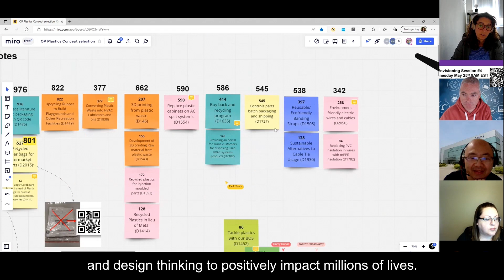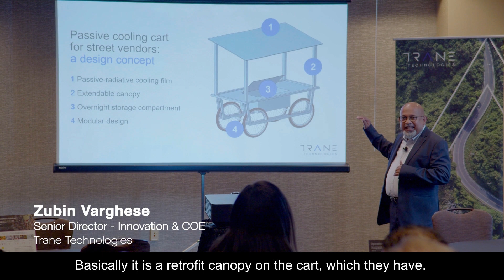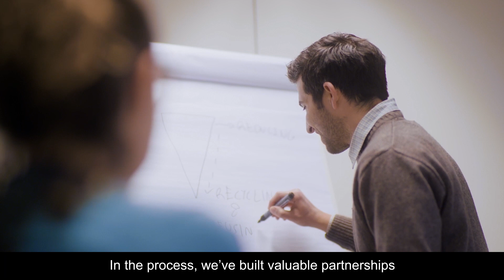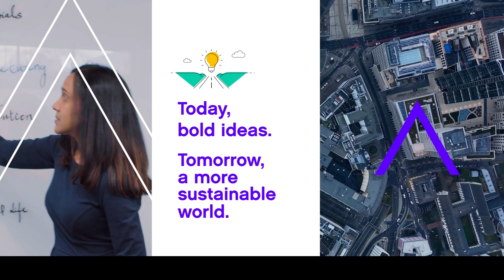Operation Possible - Our Story | Trane Technologies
We’re taking bold, decisive action to change the world for the better. Operation Possible was created to tackle some of the most pressing social and environmental challenges of our time by harnessing all that our people bring to social innovation and collaboration. Through crowdsourcing and crowd-solving, employees bring a wide range of ideas to explore and develop solutions with real-world applications. It’s a perfect fit for our bold purpose-driven culture centered on challenging what’s possible for a sustainable world - and we are only getting started.

Learn more about Operation Possible and how to join us.